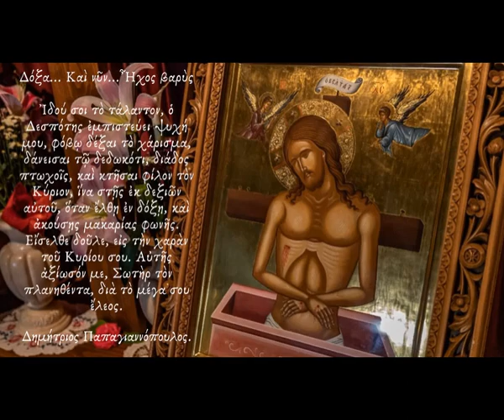☦️ Μεγάλη Τρίτη - Των 10 Παρθένων | «Ιδού σοι το τάλαντον» Δοξαστικόν - Papagiannopoulos Dimitrios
Τῇ ἁγίᾳ καὶ μεγάλῃ Τρίτῃ, τῆς τῶν δέκα Παρθένων παραβολῆς, τῆς ἐκ τοῦ ἱεροῦ Εὐαγγελίου, μνείαν ποιούμεθα.
Στίχοι :
Τρίτη μεγίστη Παρθένους δέκα φέρει,
Νίκην φερούσας ἀδεκάστου Δεσπότου.

Δόξα... Και νυν... Ήχος Βαρύς.
Ἰδού σοι τὸ τάλαντον, ὁ Δεσπότης ἐμπιστεύει ψυχή μου, φόβῳ δέξαι τὸ χάρισμα, δάνεισαι τῷ δεδωκότι, διάδος πτωχοῖς, καὶ κτῆσαι φίλον τὸν Κύριον, ἵνα στῇς ἐκ δεξιῶν αὐτοῦ, ὅταν ἔλθῃ ἐν δόξῃ, καὶ ἀκούσῃς μακαρίας φωνῆς. Εἴσελθε δοῦλε, εἰς τὴν χαρὰν τοῦ Κυρίου σου. Αὐτῆς ἀξίωσόν με, Σωτὴρ τὸν πλανηθέντα, διὰ τὸ μέγα σου ἔλεος.

Ὁ Κύριος δίνει στοὺς δούλους Του τάλαντα «ἑκάστῳ κατὰ τὴν ἰδίαν δύναμιν». Τοὺς κάνει τόσο πλούσιους σὲ δυνατότητες ὅσο μποροῦν νὰ βαστάξουν καὶ ποτὲ δὲν θὰ τοὺς ζητήσει ἔστω καὶ στὸ ἐλάχιστο παραπάνω ἀπ' ὅ,τι τοὺς ἔδωσε.

Ὕστερα μας ἀφήνει ἐλεύθερους, ὄχι ὅμως ἐγκαταλειμμένους οὔτε ξεχασμένους, ἀλλὰ ἀδέσμευτους. Μᾶς ἀφήνει ἐλεύθερους νὰ εἴμαστε ὁ ἀληθινὸς ἑαυτός μας καὶ ἐλεύθερους νὰ ἐνεργοῦμε ἀνάλογα.

Ὅμως, ἡ ὥρα τοῦ ἀπολογισμοῦ κάποτε θά 'ρθεί, ἡ ὥρα ποὺ θὰ ἀνακεφαλαιώσουμε ὁλόκληρη τὴ ζωή μας. Τί κάναμε μὲ τίς δυνατότητες ποὺ εἴχαμε; Γίναμε αὐτὸ ποὺ θὰ μπορούσαμε νὰ γίνουμε; Ἀποδώσαμε ὅλους τοὺς καρποὺς ποὺ μπορούσαμε νὰ ἀποδώσουμε;

Γιατί ἄραγε δὲν φανήκαμε ἀντάξιοι τῆς ἐμπιστοσύνης τοῦ Θεοῦ καὶ διαψεύσαμε τίς ἐλπίδες Του; Σ' αὐτὰ τὰ ἐρωτήματα ὑπάρχουν πολλὲς παραβολὲς ποὺ δίνουν ἀπάντηση.

Στὴν παραβολὴ ποὺ τώρα συζητᾶμε βλέπουμε ὅτι ὁ «ὀκνηρὸς» δοῦλος, ἀντὶ νὰ ἐμπορευτεῖ τὰ τάλαντα ποὺ τοῦ δόθηκαν, ἀντί, δηλαδή, νὰ τὰ χρησιμοποιήσει καὶ φυσικά, κάνοντας κάτι τέτοιο, νὰ τὰ διακινδυνεύσει, ἐκεῖνος πῆρε τὸ μοναδικό του τάλαντο (τὴ ζωή του, τὴν ὕπαρξή του, τὸν ἑαυτό του) καὶ «ἀπελθὼν ὤρυξεν ἐν τη γῆ καὶ ἀπέκρυψε τὸ ἀργύριον τοῦ Κυρίου αὐτοῦ».

Γιατί τὸ ἔκανε αὐτό; Πρῶτα ἀπ' ὅλα γιατί ἦταν δειλὸς καὶ ἄνανδρος φοβόταν νὰ διακινδυνεύσει. Δὲν μποροῦσε ν' ἀντιμετωπίσει τὸ φόβο μιᾶς ἀπώλειας καὶ τίς συνέπειές της, δηλαδὴ τὴν εὐθύνη. Ἀλλ' ὅμως ἂν δὲν ριψοκινδυνεύσεις δὲν κερδίζεις.

Δημήτριος Παπαγιαννόπουλος.

*** ΠΡΟΣΟΧΗ !!!